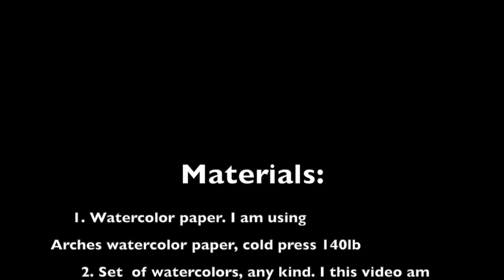AERIAL PERSPECTIVE in Watercolor. Artist Rolandas Dabrukas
This video is about AERIAL PERSPECTIVE, how to create an aerial perspective. What is Aerial perspective? Aerial perspective, also called atmospheric perspective, method of creating the illusion of depth, or recession, in a painting or drawing by modulating color to simulate changes effected by the atmosphere on the colors of things seen at a distance. Enjoy my little students!